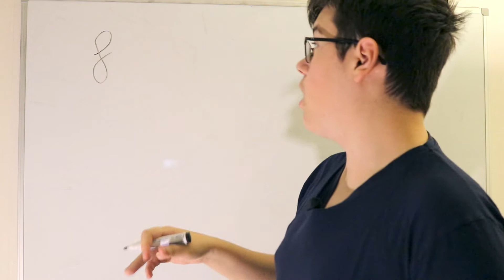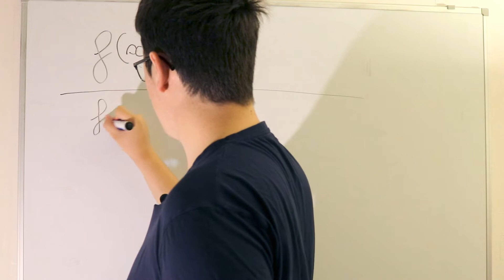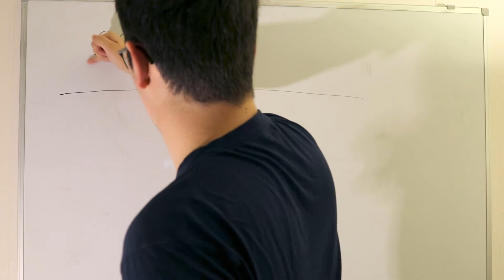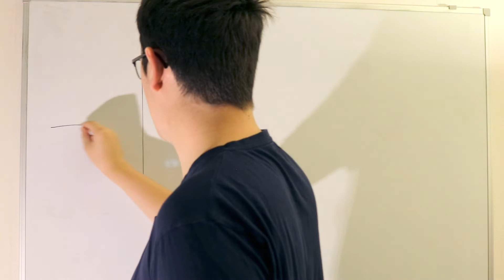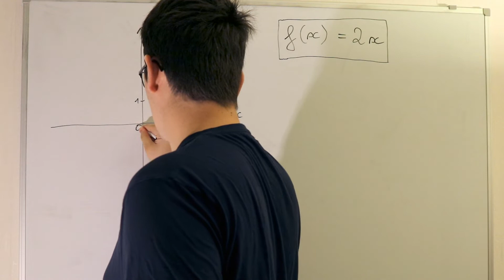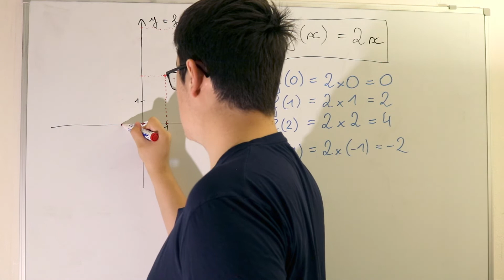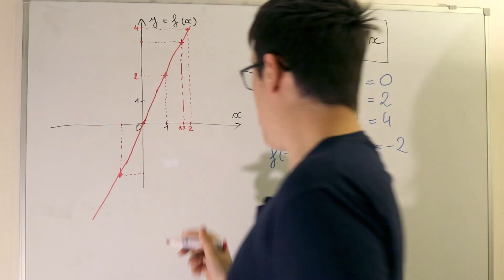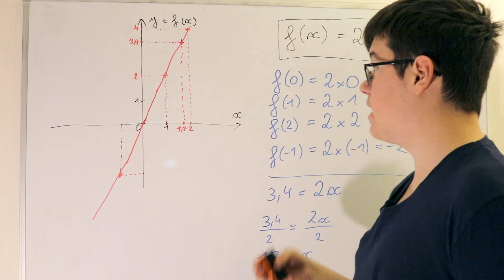FONCTIONS - Introduction - Troisième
Comment comprendre les notions de fonction, variable, image, antécèdent, courbe, graphique, et l'idée de "fonction linéaire" ?
Quatrième, Troisième, Seconde.
Cours.

-•--•---• Sommaire •---•--•-

00:00 | Introduction
00:51 | Définition
02:26 | Premier exemple
05:37 | Deuxième exemple
07:12 | Troisième exemple
08:44 | Graphique
13:18 | Courbe
15:37 | Équation
17:39 | Conclusion